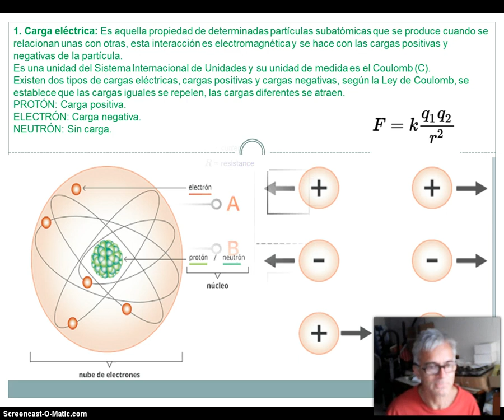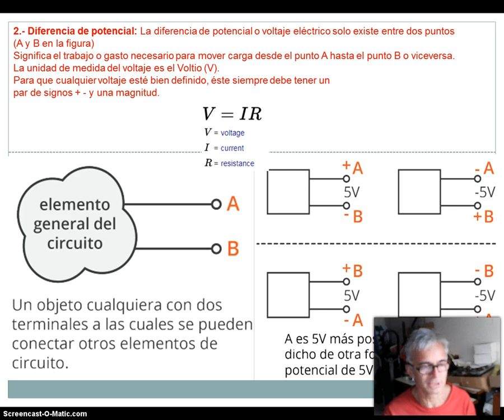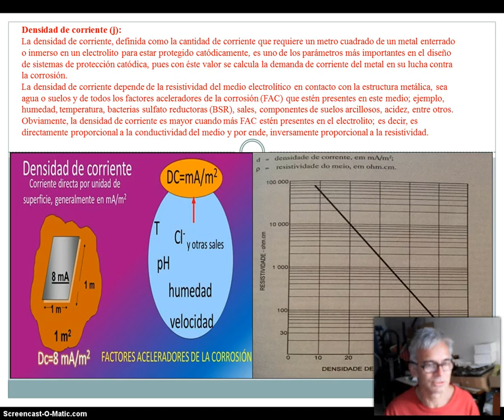Cinco conceptos fundamentales de la Físika Electrónika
Curso FÍSICA ELECTRÓNICA - (100414A_1391)
Universidad Nacional Abierta y a Distancia (UNAD)
Ingeniería de sistemas
Bogotá, 2023
Libre de compartir citando link y autor.